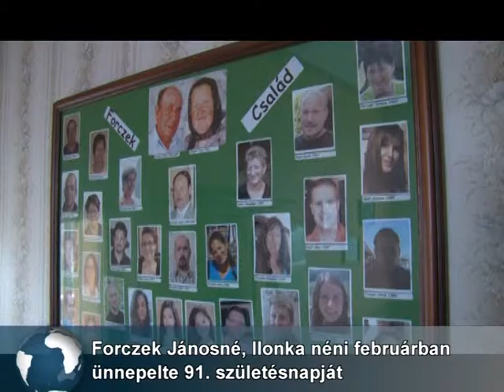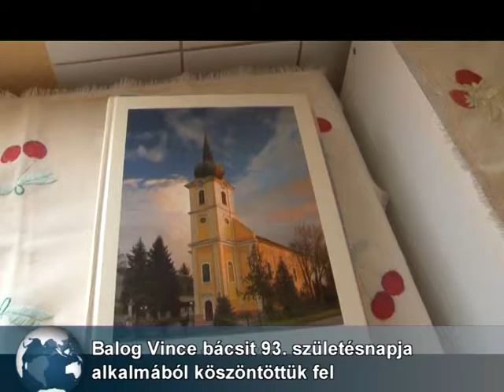90 éven felüliek köszöntése